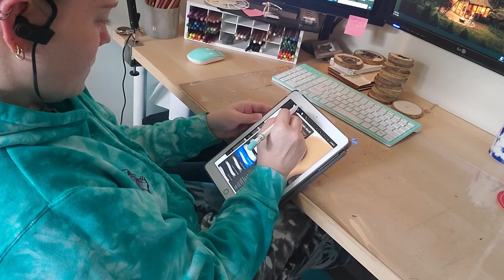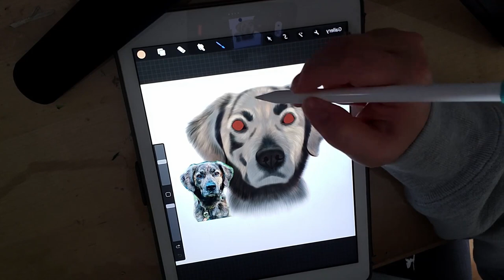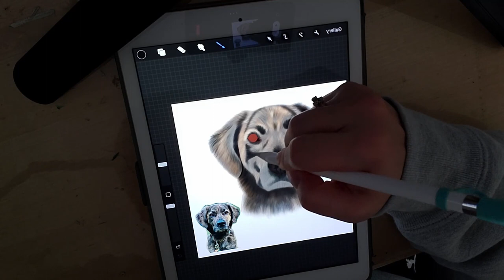Studio Vlog | Making Pet Portraits | More Market Prep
This week I complete some ornaments as well as make pet portrait mugs and keychains.

I'm also on Instagram and Tiktok at brittanytilleyart